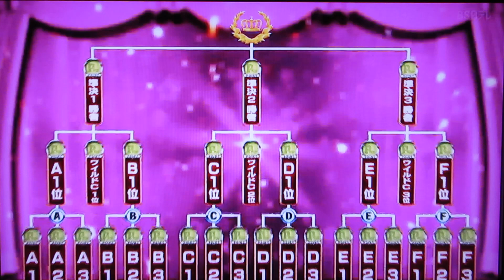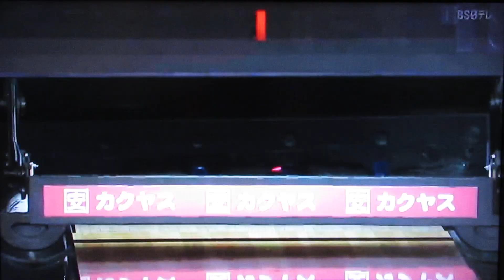Pリーガー(三浦美里プロ＋尾上萌楓プロ＋霜出佳奈ぷろ)2024.第3戦.1回戦.Aグループ(始まり～3フレ)2024.9(YouTuberショ・ジウ、TMS隊)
第3戦.1回戦Aグループ(始まり～3フレ)2024.9/

※三浦美里プロ(ハマっ娘フルスロットル)
※尾上萌楓プロ(令和のブレイクガール)
※霜出佳奈プロ(新生☆彡キラキラボウラー)

/TOSHI楓原/SHO兄貴/YouTuberショ・ジウ/楓原TOSHI/
ショ・ジウYouTuber/